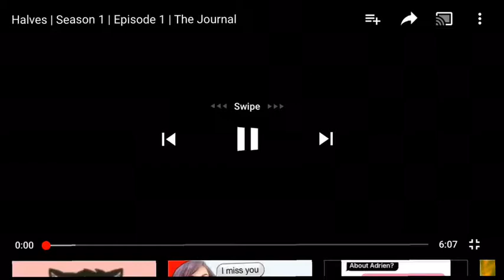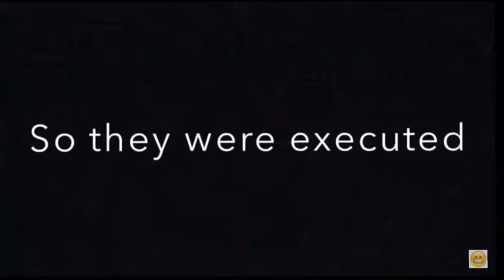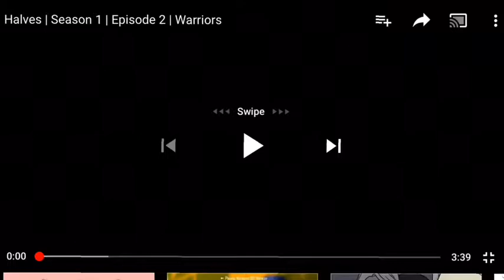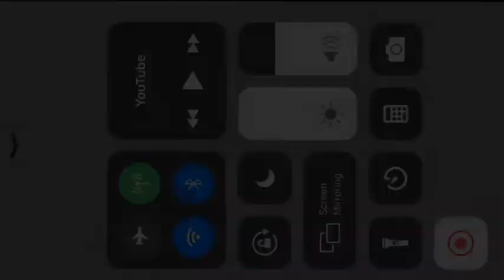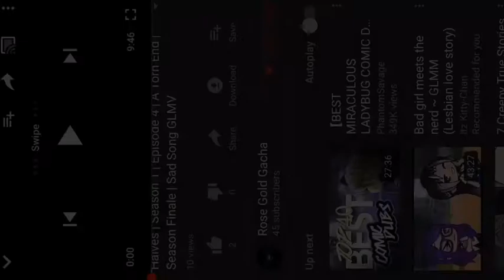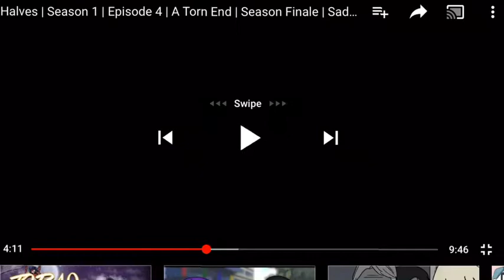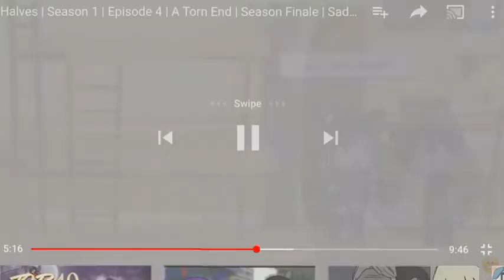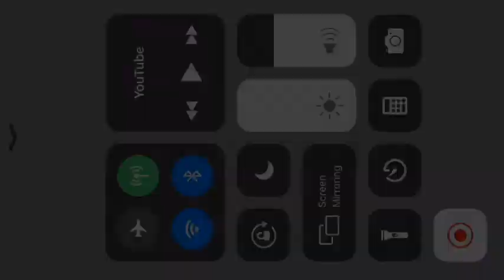Things You May Or May Not Know About Halves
My longest video yet! I really hope this makes a change. These are pointed out mistakes, behind the scenes, and revealed stories about Halves Season 1. Also we got a new YouTube name! YAAS!